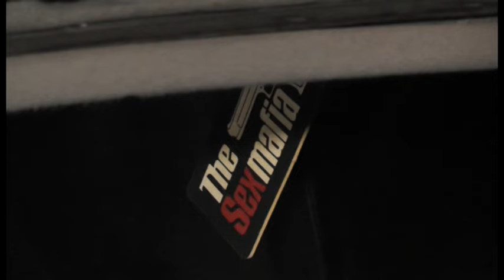Пьяные водитель на "четверки" и его собеседницы, Чистые пруды. Место происшествия 19.07.2016